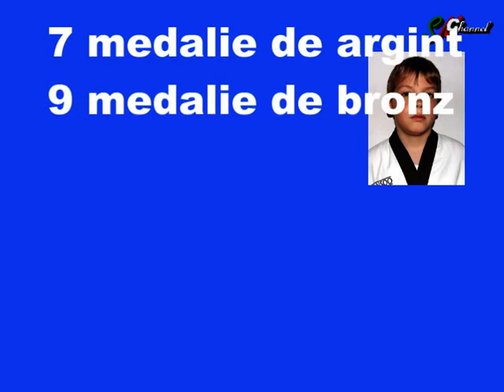Zsombori Hunor - Phoenix Sportklub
Huni a Phoenix Sportklub Taekwondo szakosztályának sportolója.